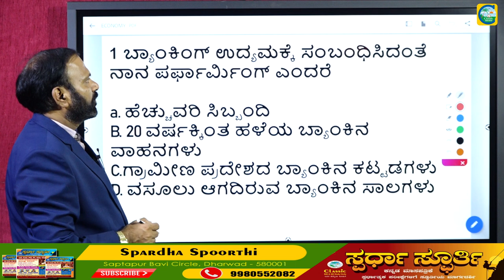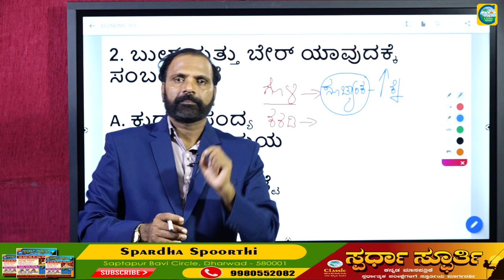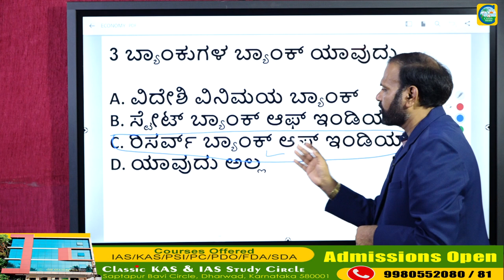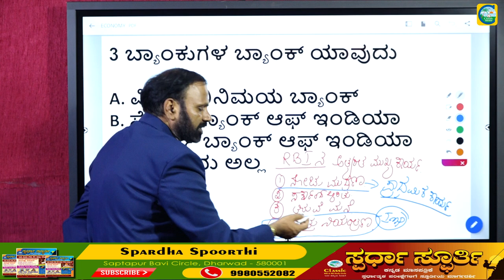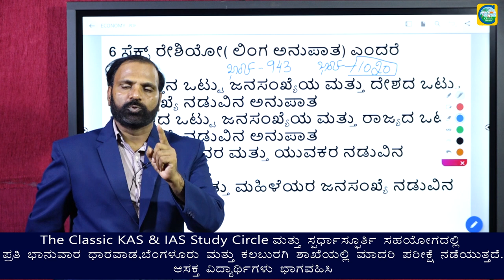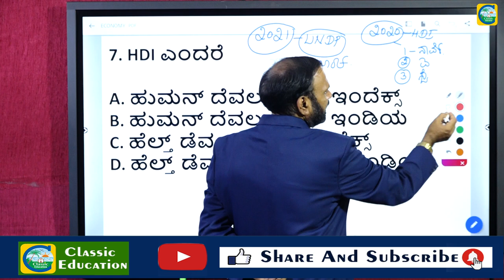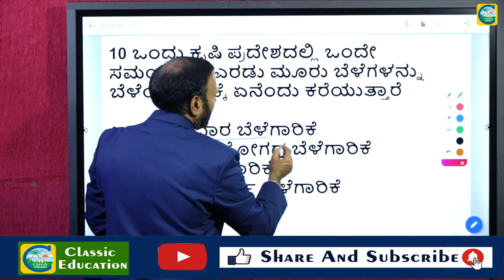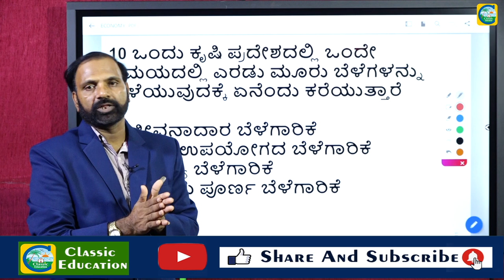ಭಾರತದ ಅರ್ಥಶಾಸ್ತ್ರ||ಸಂಭವನೀಯ ಪ್ರಶ್ನೆಗಳು||Top MCQ||Shivaraj Bankar Sir||Classic Education